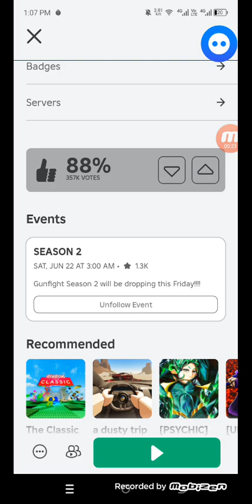I was playing new game named gunfight arena!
hey welcome to gunfight arena it's fun fps game.